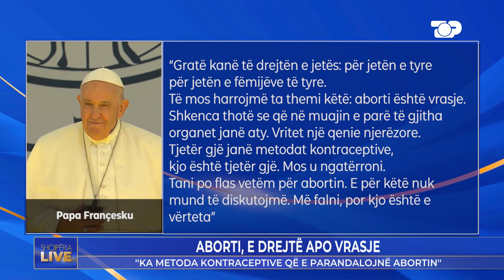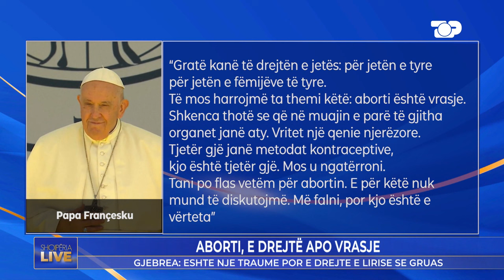Zhaklin Lekatari: 330.000 fëmijë janë abuzuar nga prifterinjtë, bota në Kaos - Shqipëria Live